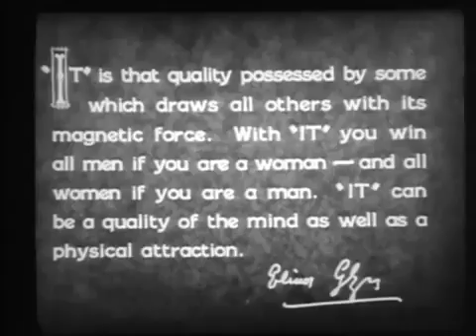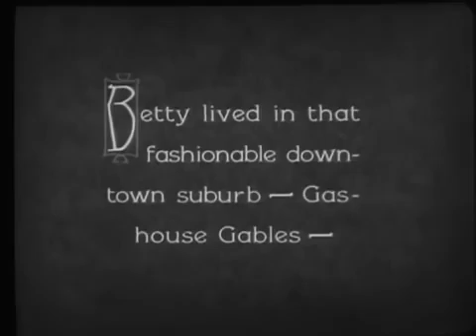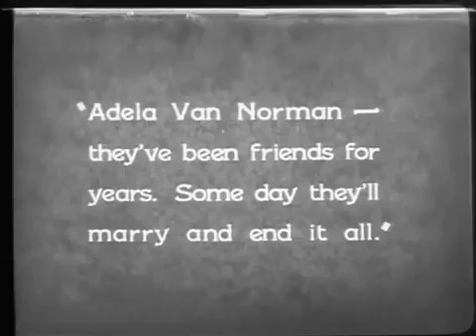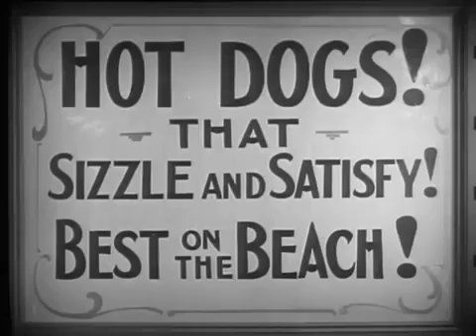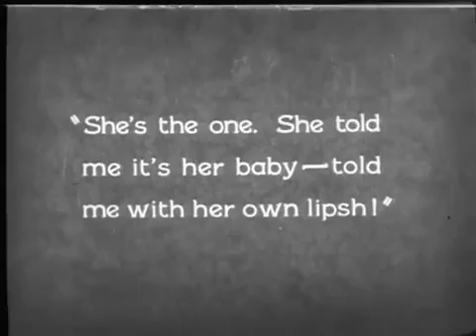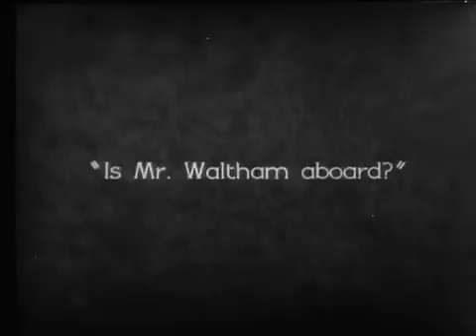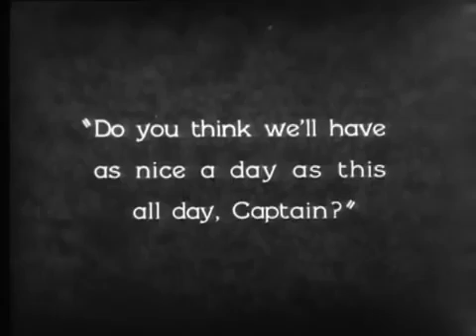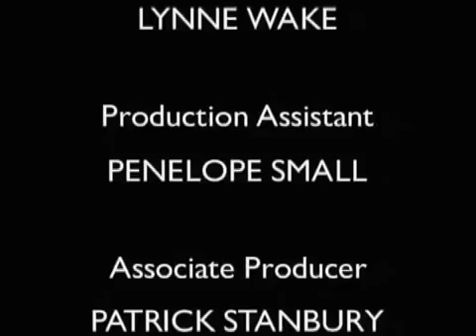It 1927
When she first sets eyes on her new boss, the wealthy Cyrus Waltham Jr. (Antonio Moreno), department store clerk Betty Lou Spence (Clara Bow) is convinced he's got "it," an indefinable quality that makes one irresistible to the opposite sex. Betty Lou charms her employer on a date, but Cyrus suddenly cools when he hears a false story that Betty Lou has mothered an illegitimate child. Crushed by Cyrus' assumption, the shopgirl ramps up the sex appeal to win her man back and teach him a lesson.